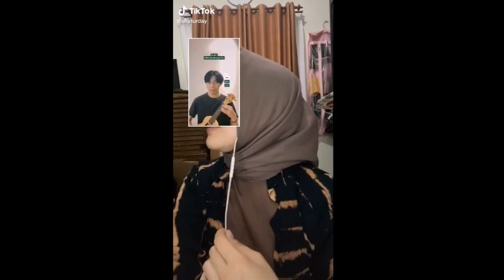Viral!!!! Guru BK yg cantik duet dengan siswa